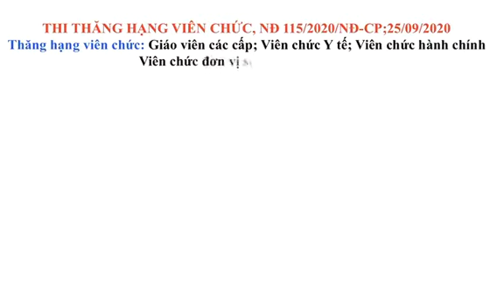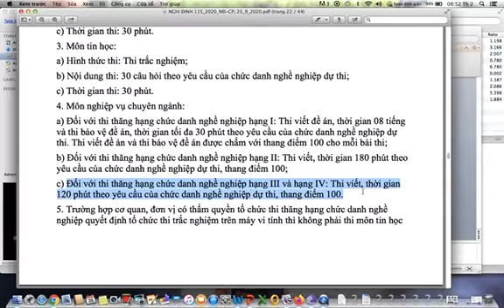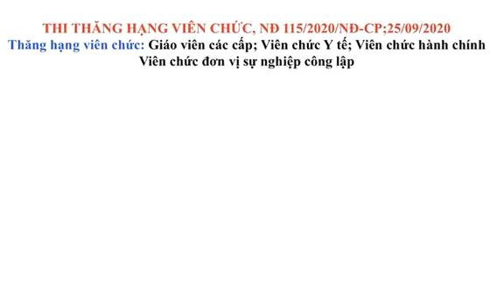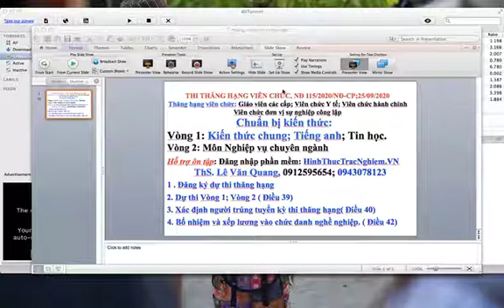THI THĂNG HẠNG VIÊN CHỨC GIÁO VIÊN MẦM NON | MỚI NHẤT